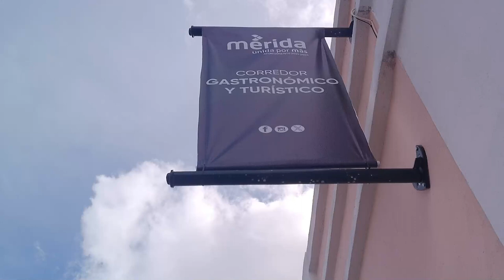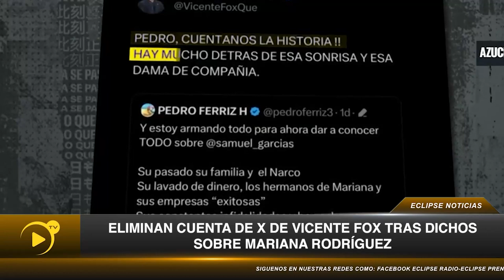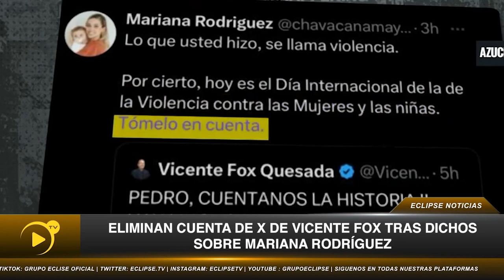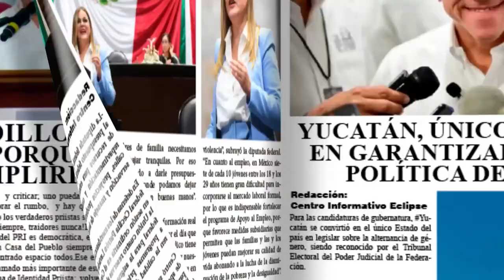📡🔴ENVIVO VIA STREAMING ECLIPSE NOTICIAS “MÁS CERCA DE TI” con AbrahamCobian 📲 📺🖥️